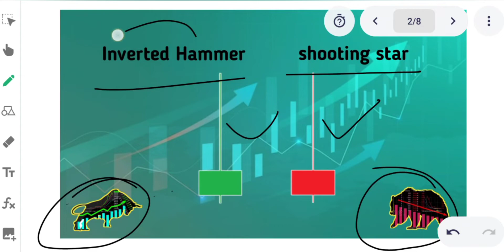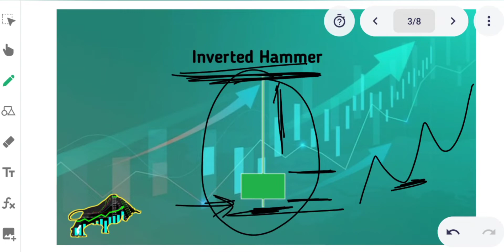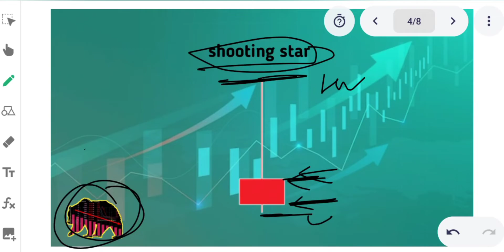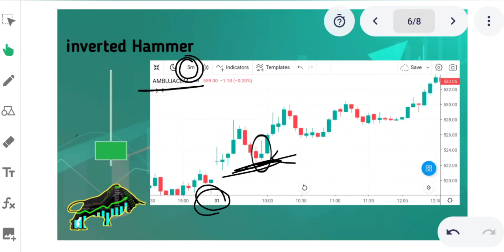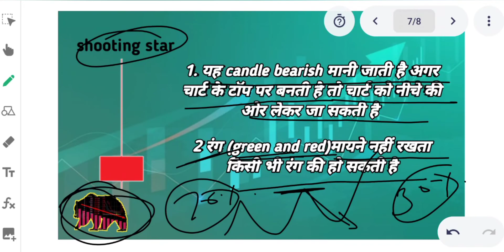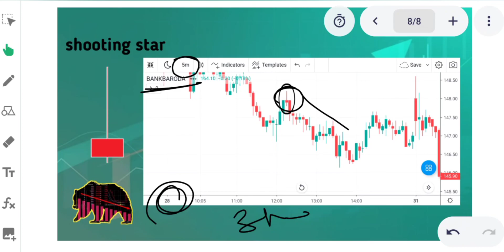Inverted hammer and shooting star candles technical analysis in Hindi...